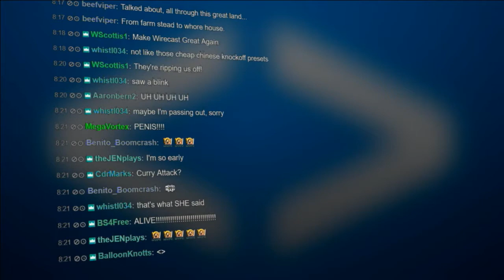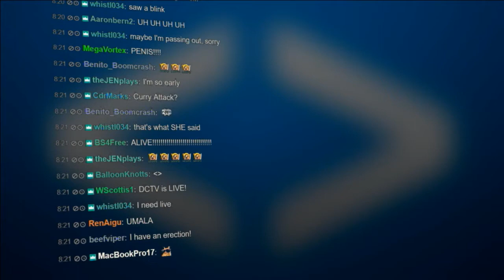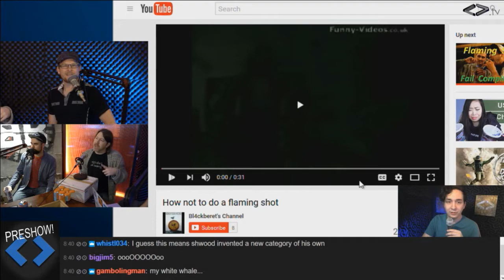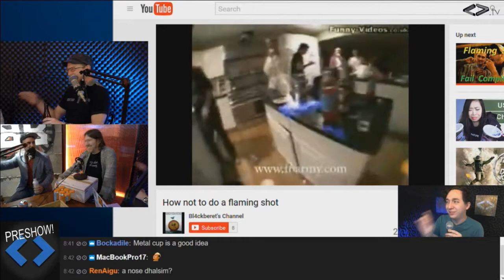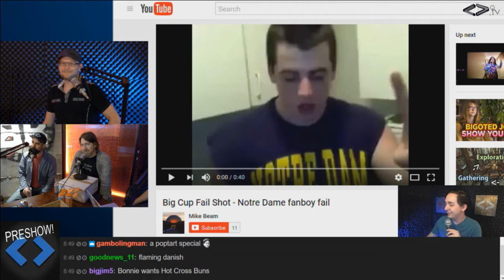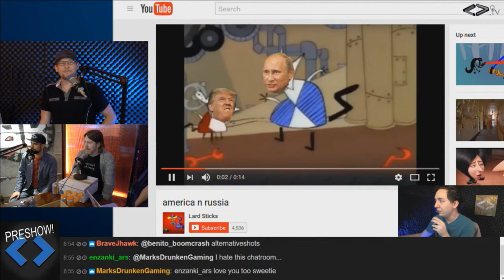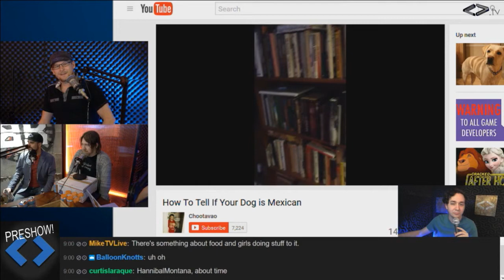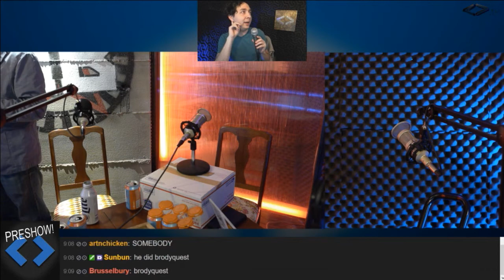Night Attack #153: Preshow